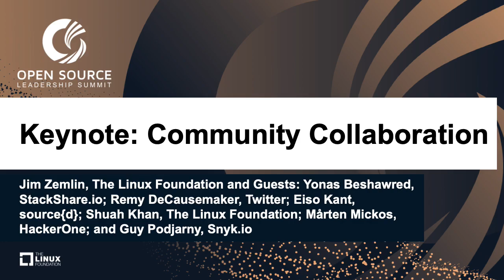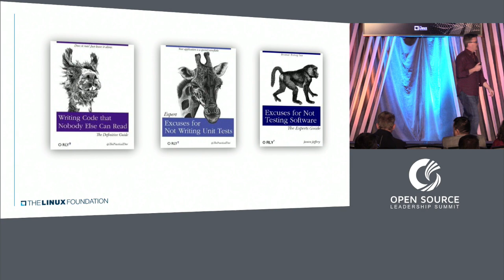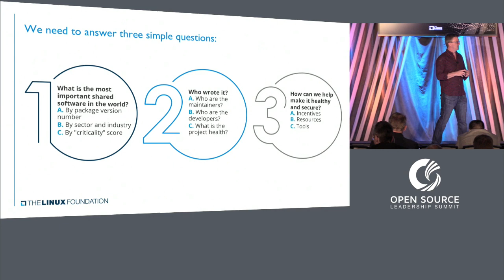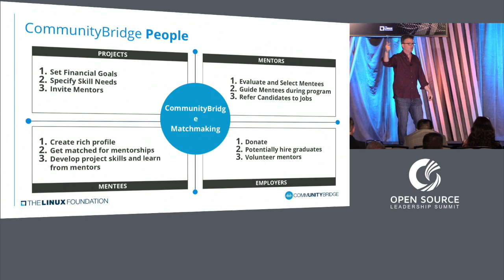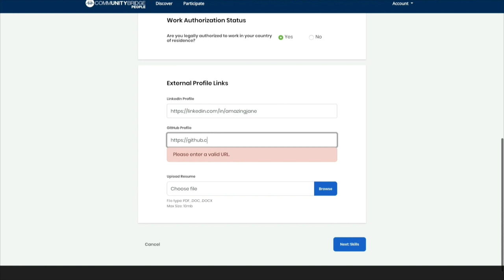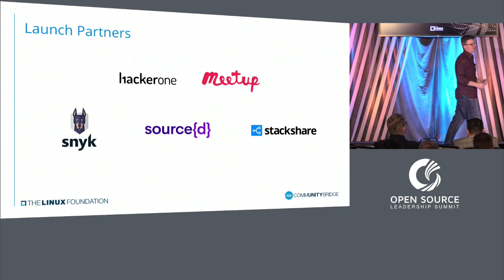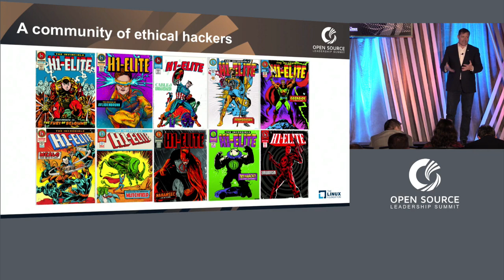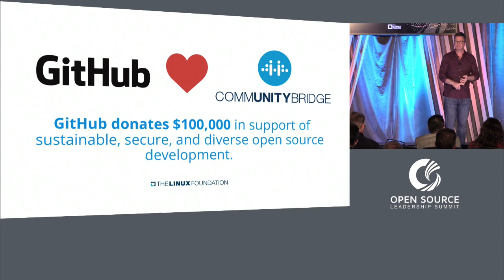Keynote: Community Collaboration - Jim Zemlin, The Linux Foundation and Guests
Keynote: Community Collaboration - Jim Zemlin, The Linux Foundation and Guests: Yonas Beshawred, StackShare.io; Remy DeCausemaker, Twitter; Eiso Kant, source{d}; Shuah Khan, The Linux Foundation; Mårten Mickos, HackerOne; and Guy Podjarny, Snyk.io

Remy DeCausemaker
Open Source Program Manager, Twitter
As a Civic Hacker, Hackademic, and Program Manager of Twitter Open Source, @Remy_D builds communities that use their powers for good.

Jim Zemlin
Executive Director, The Linux Foundation
Jim Zemlin’s career spans three of the largest technology trends to rise over the last decade: mobile computing, cloud computing, and open source software. Today, as executive director of The Linux Foundation, he uses this experience to accelerate innovation in technology through...

Shuah Khan
Linux Fellow, Linux Foundation
Shuah Khan is a Linux Fellow at The Linux Foundation. She is an experienced Linux Kernel developer, maintainer, and contributor. She maintains Kernel Selftest framework, USB over IP driver, and cpupower. She is an active contributor to Linux media subsystem. She has contributed to...

Yonas Beshawred
CEO, StackShare.io
Yonas is Founder & CEO at StackShare. StackShare is one of the world’s largest online communities for developers, with over 250K engineers and more than 10K companies that share which OSS & SaaS tools they use and why they chose them. Prior to founding StackShare, Yonas worked for...

Eiso Kant
CEO & Co-founder, source{d}
Eiso Kant is the CEO & Co-founder of source{d} where he considers himself very privileged to work alongside an incredible team. Together they are focused on bringing Code As Data and Machine Learning on Code to developers and engineering leaders.

Mårten Mickos
CEO, HackerOne
Marten Mickos is the CEO of HackerOne, Inc. the #1 bug bounty and vulnerability coordination platform. Previously, Marten was the CEO of Eucalyptus Systems, acquired by Hewlett-Packard where he served as head of the cloud business. Marten served as CEO of MySQL AB from 2001 to 2008...

Guy Podjarny
CEO, Snyk.io
Guy Podjarny (@guypod) is the cofounder and CEO at Snyk.io focusing on securing open source code. Guy was previously CTO at Akamai following their acquisition of his startup, Blaze.io. Prior to that, Guy worked on the first web app firewall & security code analyzer, and dealt with...